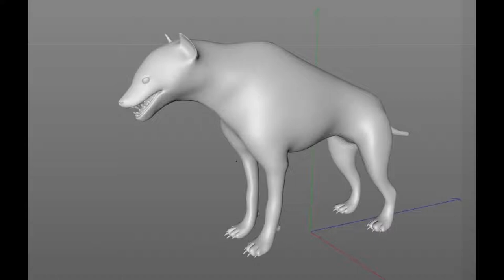Hyena 3D model